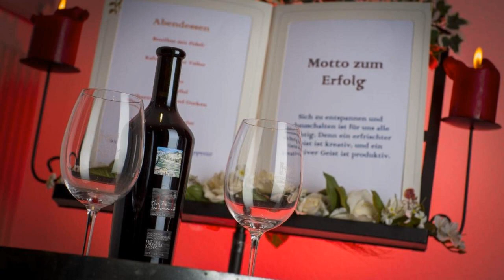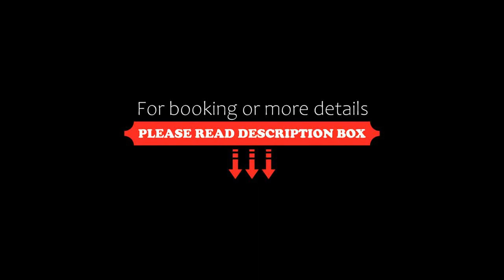Wellness- und Schneesporthotel Christiania, Saas-Almagell, Switzerland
About Property:
Wellness Hotel Christiania enjoys a central and quiet location in Saas Almagell, directly next to the ski slopes and cross-country ski runs. It offers free use of its spa area, free Wi-Fi, and a sun terrace.
A rich breakfast buffet can be enjoyed in the morning, and a 4 or 5-course dinner with a salad buffet is offered in the evening. Once a week typical specialities from the Valais like fondue, racl...
Property Type: Hotel
Address: Saas Almagell, 3905 Saas-Almagell, Switzerland
Searching For
1. Wellness- und Schneesporthotel Christiania - Saas-Almagell - Switzerland
2. Wellness- und Schneesporthotel Christiania - Saas-Almagell - Switzerland Address
3. Wellness- und Schneesporthotel Christiania - Saas-Almagell - Switzerland Rooms
4. Wellness- und Schneesporthotel Christiania - Saas-Almagell - Switzerland Amenities
5. Wellness- und Schneesporthotel Christiania - Saas-Almagell - Switzerland Offers and Deals
Audio Credit:
Track Title: Blank Slate
Artist: VYEN